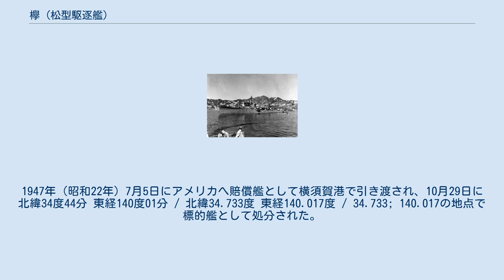欅 (松型駆逐艦)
欅（けやき）は、大日本帝国海軍の駆逐艦。
松型（丁型）の18番艦である。
日本海軍の艦名としては2代目（初代は二等駆逐艦「楢型」5番艦「欅」）。
丁型一等駆逐艦第5508号艦として横須賀海軍工廠で建造された。
 竣工後、欅は訓練部隊の第十一水雷戦隊（高間完少将・海軍兵学校41期）に編入し、瀬戸内海に回航され訓練に従事する。
3月1日付で同型鑑の楢とともに第一海上護衛隊の指揮下に入り、3月4日に門司を出発予定のヒ99船団の護衛に就く予定だったが、戦況の悪化により南方行き船団の運行は取り止められた。
3月15日付で新編成の第五十三駆逐隊に編入され、3月17日から3月26日の間は佐世保鎮守府部隊の指揮下に入った。
4月6日以降、第五十三駆逐隊は第三十一戦隊（鶴岡信道少将・海兵43期）の指揮を受ける。
5月25日からは大阪警備府部隊の指揮下に移り、神戸に回航された。
7月15日、第十一水雷戦隊の解隊により第五十三駆逐隊も解隊され、特殊警備艦となった。
8月15日の終戦を無傷で迎えた。
 欅は10月5日に除籍され、特別輸送艦となり復員輸送に従事する。
1946年（昭和21年）10月17日には、小笠原諸島に帰島する欧米系島民129名を父島まで輸送した。
1947年（昭和22年）7月5日にアメリカへ賠償艦として横須賀港で引き渡され、10月29日に 北緯34度44分 東経140度01分 / 北緯34.733度 東経140.017度 / 34.733; 140.017の地点で標的艦として処分された。
 余田四郎 少佐：1944年11月15日 - 余田四郎 少佐：1944年12月15日 -